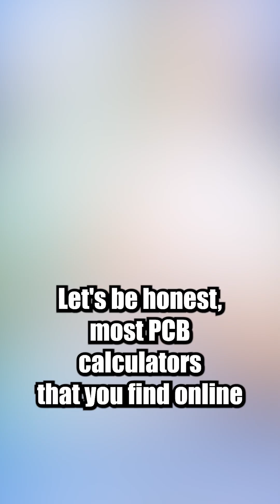Why should I use an em solver for PCB transmission line impedance calculation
Comparing on line PCB transmission line calculators with the flexibility of 2d field solvers.